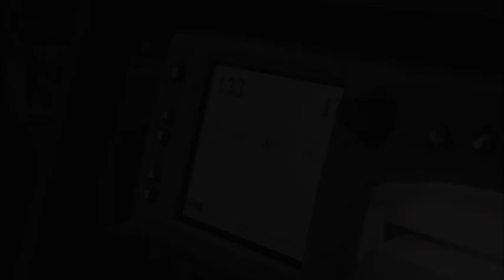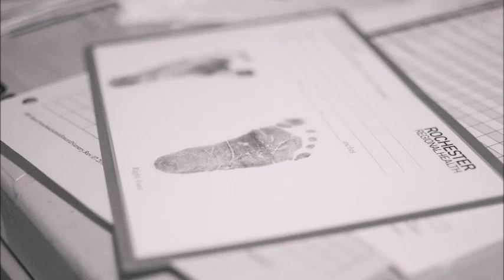The birth of Kayla Jane Cooper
Rochester birth photographer captures the birth of Kayla Jane Cooper January 30th 2016.